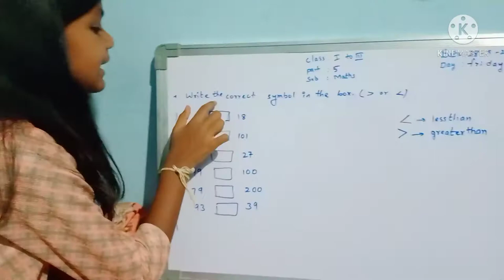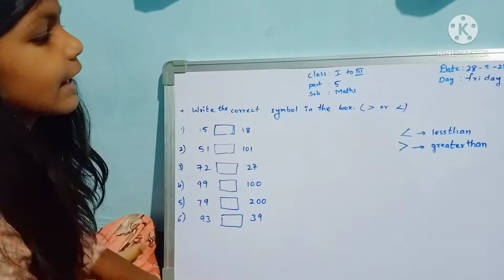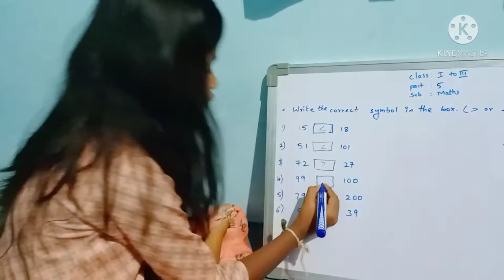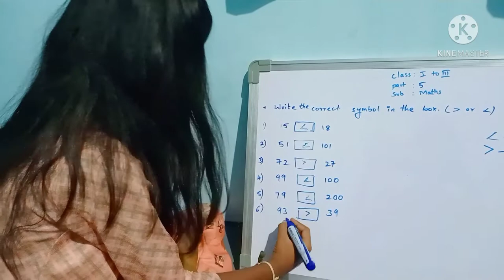28 May 2021